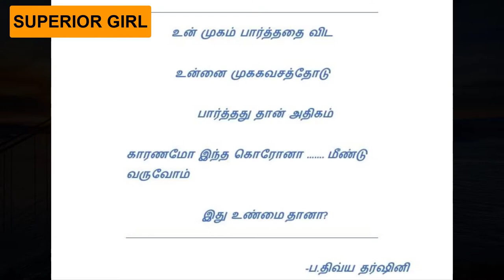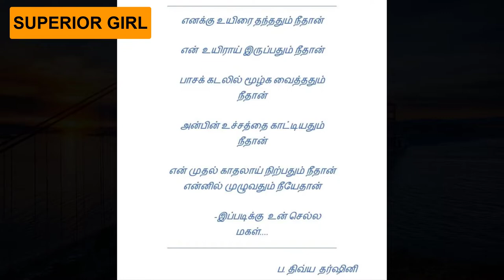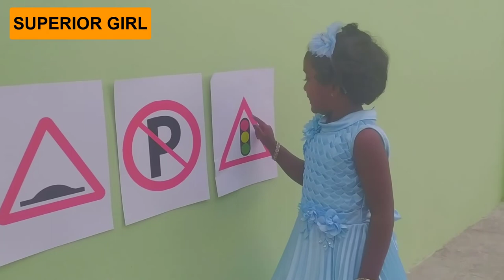SUPERIOR GIRL | ACTIVITIES UNDERAZADI KA AMRIT MAHOTSAV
College of excellence by UGC and Star college by DBT, and ranked 66th at national level in NIRF 2021) Sivakasi – 626 124, Tamilnadu.

NSS Units of ANJAC
ORGANIZING CELEBRATION OF
NATIONAL
GIRL CHILD DAY
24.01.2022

OPEN ONLINE COMPETITIONS
3. SUPERIOR GIRL (UNIQUE TALENT)
 Participants share their unique talent in the form
of clear images or videos.
 Best UNIQUE TALENTS will receive Prizes
 All participants will receive certificates